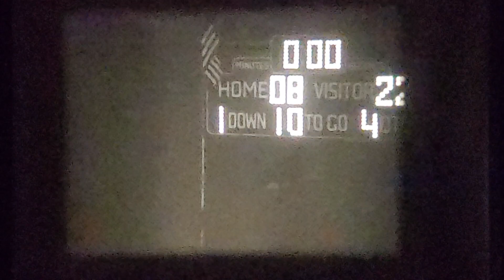Carrollton at Michigan Lutheran Seminary - 1985. 2nd Half. November 1, 1985.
Jayson Stuckey scores from 1 yd out and Kenny Mayo caps the game off with a TD run.  Cavs 22 MLS 8.